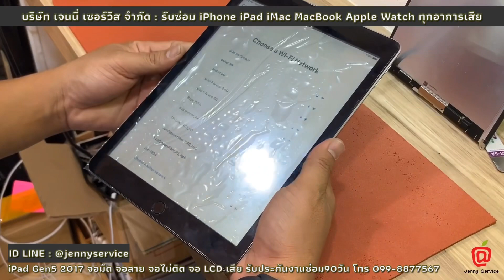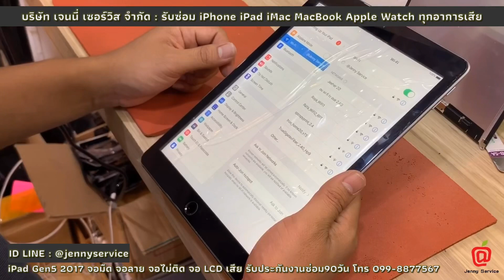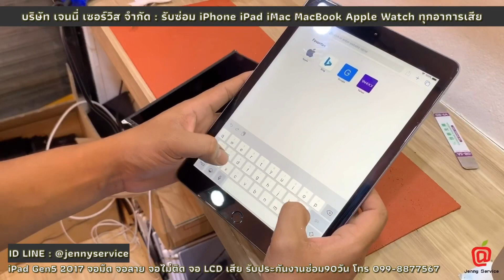iPad Gen5 2017 จอLCDเสีย จอสีเพี้ยน จอไม่ติด ซ่อนร้าน JennySevice รามคำแหง24 โทร 099-8877567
Line : @jennyservice